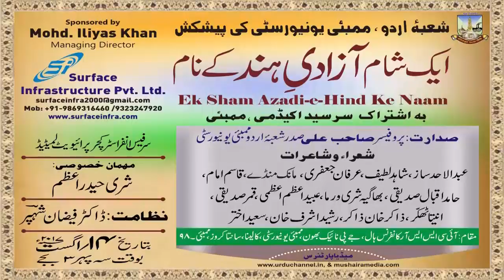ABDUL AHAD SAAZ, EK SHAM AZADI-E-HIND KE NAAM, KALINA, MUMBAI, ON 14th AUG 2017.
ABDUL AHAD SAAZ,